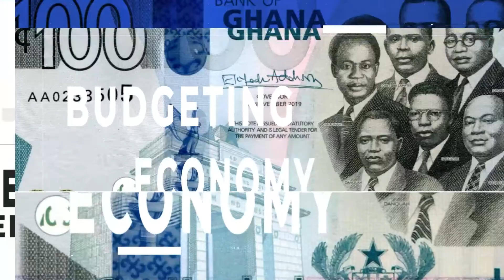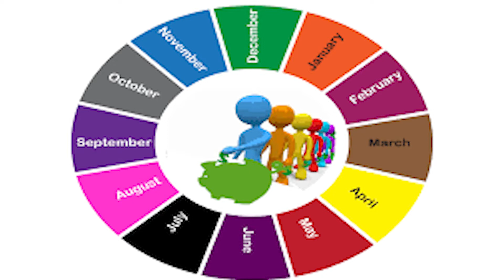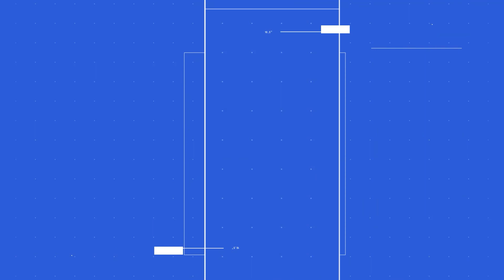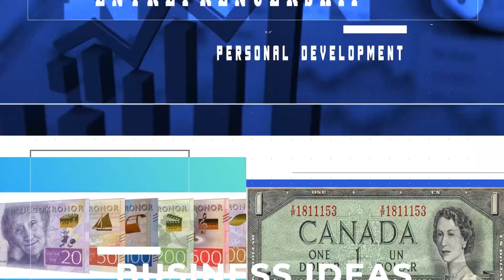WHAT YOU NEED TO KNOW ABOUT LOCAL SAVINGS SCHEMES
Our local saving platforms can be lifesavers if you are at sea regarding how to manage your personal resources. From farmers cooperatives to market women associations, they play a vital role in maintaining a robust local economy.

But as with everything else, there can be ups and downs, sour experiences and misfortune.

In this video we take a look at what could go wrong, how to identify reliable platforms and other options to consider if you are not comfortable with joining a local group.